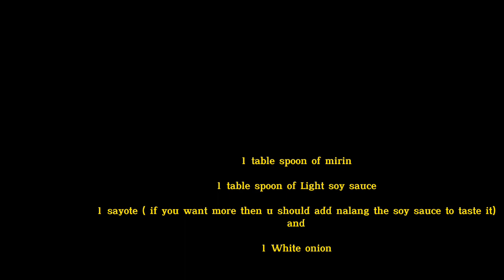Crystal in a day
IN A DAY OF CRYSTAL 😍

Playtime
Sayote with chicken and white onion